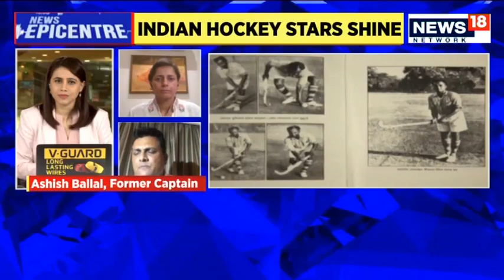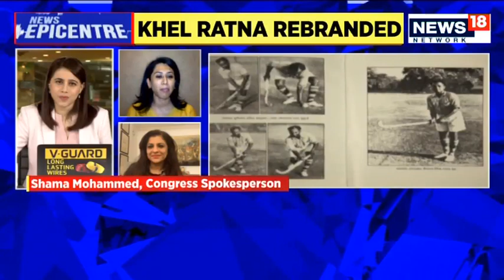Tribute to Major Dhyan Chand | Khel Ratna News | News Epicentre | Tokyo Olympics 2020 | CNN News18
Tribute to Major Dhyan Chand; Khel Ratna rebranded.

Politics over the national tribute.

CNN-News18 is India’s most awarded English News Channel and is one of the most respected and dynamic media brands in the country today. CNN-News18 has in a short time, redefined the limits and has set new standards for journalism in Indian news television through its differentiated programming and philosophy of inclusive journalism the spirit of ‘Whatever It Takes'. CNN-News18 continues to be India’s window to the world and the world’s window into India. CNN-News18 has been awarded all the prestigious awards in the General News category in the country.